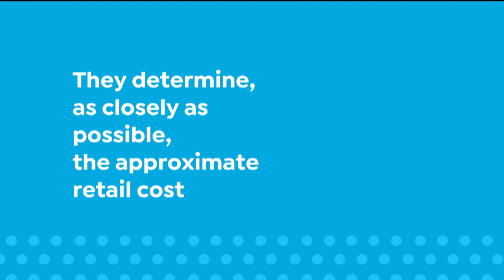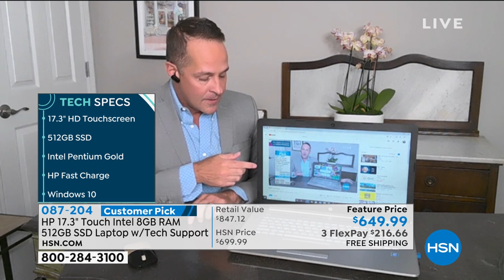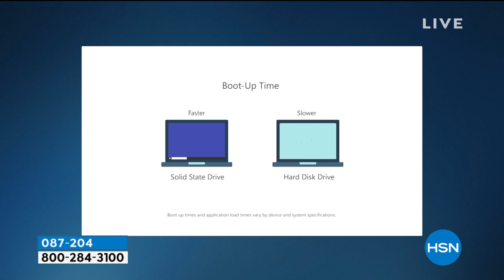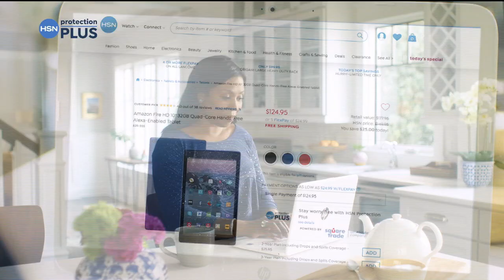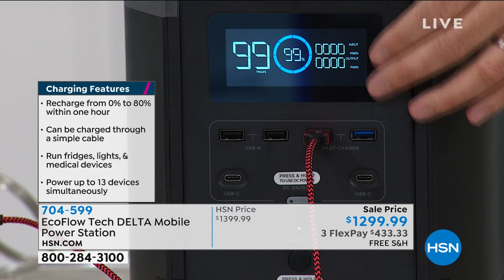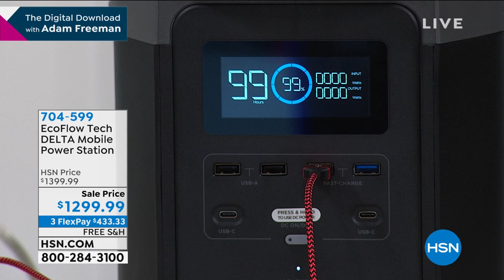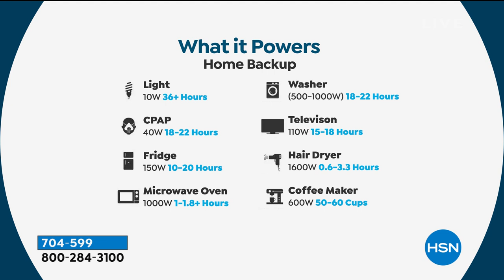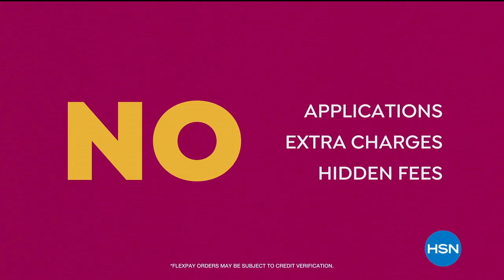HSN | The Download On Electronics with Adam 08.18.2020 - 09 PM